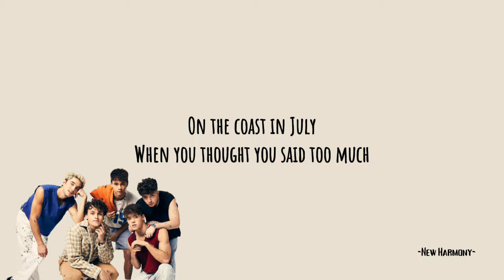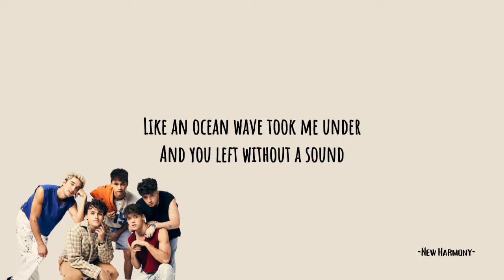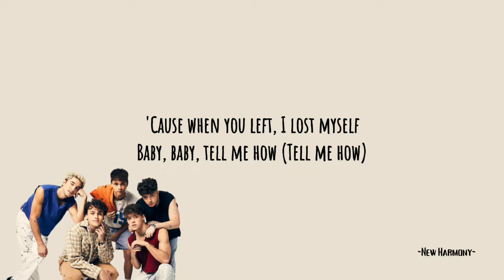Why Don't We - How Do You Love Somebody (Lyrics)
[Verse 1: Jonah]
Every day, every night
I can only think of us
On the coast in July
When you thought you said too much
Guess it don't always go
Like the stories we’ve been told
'Cause you're gone and you’re fine
I'm laying here fucked up

[Pre-Chorus: Zach]
Oh, I wonder
Did emotions fade with the summer?
Like an ocean wave took me under
And you left without a sound

[Chorus: Daniel]
Baby, baby, tell me how
How do you love somebody?
How do you love somebody else?
'Cause when you left, I lost myself
Baby, baby, tеll me how
How do you numb thе pain so well?

[Verse 2: Corbyn]
Seven missed calls, you're really keeping your distance
I know that I tried at givin' you what you're missin'
Stab my back, no chance to heal at all, oh

[Pre-Chorus: Zach & Corbyn]
Ooh, I wonder
Did emotions fade with the summer? (Summer)

[Chorus: Daniel]
How do you numb the pain so well?

[Bridge: Jack]
I just don't get it, how you left so quick
Just fifteen minutes, now you textin’ him
I just don't get how you left so quick
You broke my heart and I'm a mess again

[Chorus: Daniel, Daniel & Jonah, Jonah]
Baby, baby, tell me how (Tell me how)
How do you love somebody else? (Yeah)